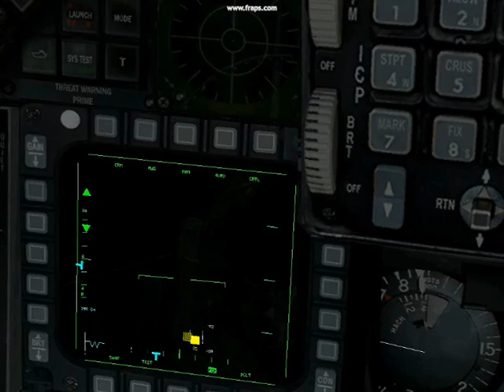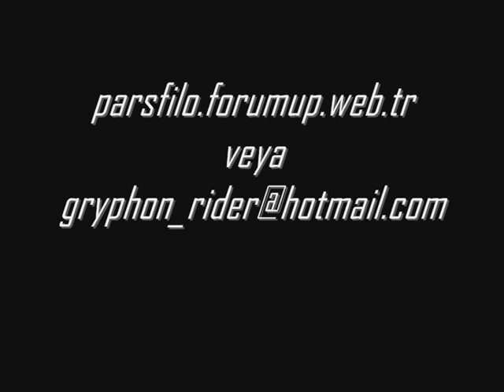318- Pars Filo / Falcon 4.0 AF / Anatolian Leopards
318-Pars Filo  Anatolian Leopards
(videodaki link yalnıştır / The link in the video is incorrect)

Tuaf rules the Aegean...dogfight f16 tuaf haf usaf air force viper hud vtr fight jet falcon4 turkish greek hellenic fighter f22 f-22 falcon
medieval total war totalwar rome shogun flight simulator fsx fs fs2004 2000 lock on enemy angage angaged similator similsyon simulasyon fight dog fight dogfight lock kilit zoom fire gun cannon missile funny aim-9 x sidewire IR missile su-27 f16 f4 f5 f18 f15 f22 f35 mirage hellas hellenic rafale eurofighter euro fighter greek fire thk shk turkish air power greece america italy bosha hersek korea campaign camaping furball guns only formation formasyon eğitim training air to ground air to naval sea milgem leopard m60 m1a2 m48 16 f - + fire uh1 sikorsky black hawk blackhawk bell fs springfield yok et düşman enemy target hedef af of turkey
Turk asker Turkish soldier Turkiye Turkey Armed Forces Navy Air Force Stars Military Fighting Warrior Turk land air forces helicopter Heli Attack Operations Super Cobra Skorsky Apache Comanche defense team commandos sat sas komando F16 TuAF HAF dogfight greek greece Hellenic air force Turkish Fighting Falcon Aegean Sea Ege denizi Gendarmerie Mountain Activities JOAK Commandos Gendarme Special Forces operasyon atak dag komandosu jandarma piyade ozel kahramanlar harp war savas baris gucu gücü power Mustafa Kemal ATA Ataturk Turkcu Turchia Turkei Turkey Tuerkei harbiye kara deniz hava harp silahlı akademi tugay tümen karakol mekanize zırhlı zirhli piyade ordu ordusu tatbikat leopar tank tankci tankçı harekat asia europe tsk Fighting Warrior türkçüler atsiz nihal ulkucu bozkurt Turkmeneli Turkman Erbil Tellafer iraqiyoon cyprus north savas armed forces silahlı kuvvetleri army metal pop rap hiphop music galatasaray besiktas fenerbahce USA amerika US greek greece kürt kurd kurt kürdistan PKK armenian armenia ermenistan genocide komik comics war warrior games military football futbol komando TSK türk silahlı kuvvetleri kara hava deniz kuvvetleri donanma stinger A-10 submarine denizaltı gayreek fag alexanders spartans
isim, soyad, Nickname ve msn yollayabilir.
Falcon 4.0'ı "sikerim bööle oyunu oynar sıkılır çıkarız" dien varsa boşuna gelmesin...
The Turkish Army has retained a permament military presence in Cyprus since 1960, along with Greece, originally in the form of a garrison, authorised by the Cyprus Constitution of 1960. This is the order of battle of those forces, prior to 1974:

Gφnyeli Grubu (Gφnyeli Group) * 2 Piyade Bolugu (2nd Infantry Company) * 3 Piyade Bolugu (3rd Infantry Company) * Agir Silah Bolugu (Heavy Weapons Company)

Ortakoy Grubu (Ortakoy Group) * 1 Piyade Bolugu (1st Infantry Company) * 4 Piyade Bolugu (4th Infantry Company) * Alay Kh. Srv. Bolugu (Regimental HQ Company)

In July 1974, Turkey invaded the north of Cyprus after a coup by the Cypriot National Guard against the democratically-elected President, Archbishop Makarios III. Turkish forces involved in the 1974 action included: * An airborne (parachute) brigade (Brig.Gen. Everen) * A commando brigade (Brig.Gen. Demirbag) * A Special Strike Force Landing Brigade (Brig.Gen. Tuncer) * The 39th Infantry Division (Maj.Gen. Demirel) * The 28th Infantry Division (Maj.Gen. Polat)

Since the 16th of August 1974, the Turkish Army has retained occpuational control of the northern 37% of Cyprus.

[edit] Officers and Unit Structure

The current commanding officers of the Turkish Army are: * Chief of the Turkish General Staff: General Yaşar Büyükanıt * Commander of the Army: General İlker Başbuğ

The Cyprus Turkish Forces Command is an independent command from the rest of the Turkish Army, and is equipped with two mechanised infantry divisions, as well as supporting external brigades and regiments.

[edit] Sources * Cyprus Mail, Thursday, November 19, 1998 * Phileleftheros, Wednesday, November 18, 1998 * Cyprus News Agency, October 8, 1998 * Cyprus News Agency, November 21, 1997 * Cyprus News Agency, October 27, 1997 * The Military Balance 1996/97, The International Institute for Strategic Studies, London. * 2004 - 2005 Defence Bible (Stratigiki) * "Cyprus, 1974", by T. Cooper and N. Tselepidis, published October 28th 2003 for ACIG.org.
gta air combat battle ace combat 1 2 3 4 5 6 battlefield counter call of duty united office police swat